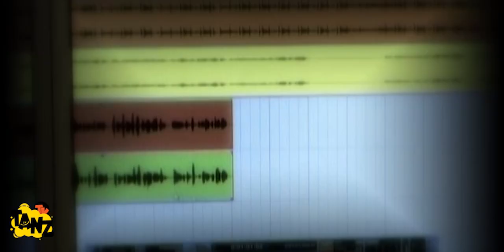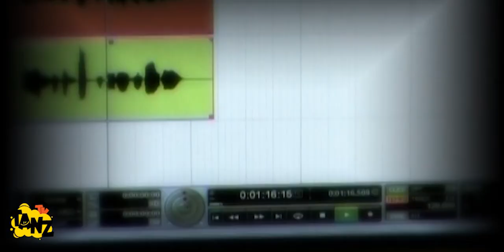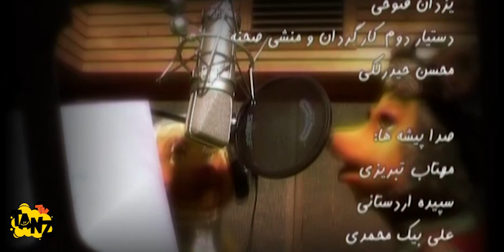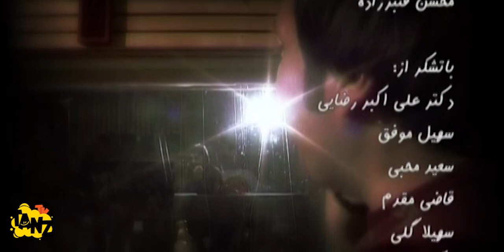فیلم سینمایی کمدی ویلای پرماجرا 😆 با بازی کیومرث ملک مطیعی و سعید پیردوست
داستان فیلم کمدی ویلای پرماجرا  👇😆
این فیلم درباره سعید آهنگ ساز شعرهای کودکانه است که برای ساخت آهنگ به ویلای دوستش می رود او قصد ازدواج با نیلوفر را دارد که پدر نیلوفر چندان از کار سعید راضی نیست و مخالف است. او در ویلا با شنگول و منگول که از گله جامانده اند برخورد می کند و در پی مراقبت از آنها در برابر گرگ است. گرگ نیز به هر دری می زند تا به آنها برسد از طرفی آهنگ سعید نیز مورد پذیرش رئیس شرکت موسیقی که سعید آنجا کار می کند قرار می گیرد. پدر نیلوفر به همراه او به ویلا آمده و ...

عوامل فیلم سینمایی کمدی ویلای_پرماجرا 👇

بازیگران:
رحمان مقدم
ساعد هدایتی
کیومرث ملک مطیعی
شهرزاد عبدالمجید
 شهرام قائدی

کارگردان:
مهرداد محتشمی

ژانر: کمدی

Vilaye Por Majara Film Irani Full Movie

Brief story line of Film Irani AdventurousVilla 👇😆
This film is about Saeed, a composer of children's poems, who goes to his friend's villa to compose a song. He intends to marry Nilofar, but Nilofar's father is not very happy with Saeed's work and opposes it. In the villa, he meets Shangul and Mongol, who are left from the herd, and seeks to take care of them against the wolf...

Cast:
Rahman Moghadam
Saed Hedayati
Kiumars Malek Motiei
Shahrazad Abdulmajid
Shahram Ghaedi

Director:
Mehrdad Mohtashami

Genre: Comedy